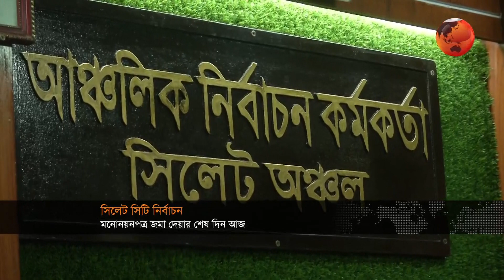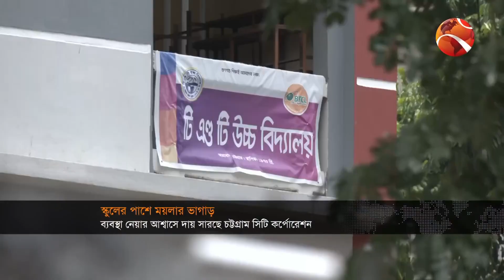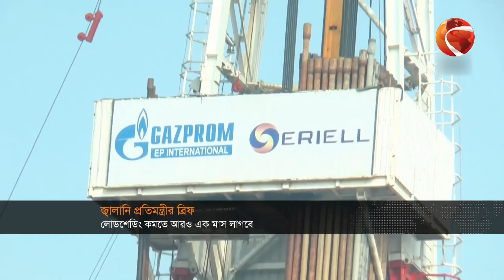দেশের খবর | 7:30 AM | Desh 24 | 23 May 2023 | Channel 24 Bulletin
দেশের খবর | 7:30 AM | Desh 24 | 23 May 2023

»» Office Address:
Bangladesh.